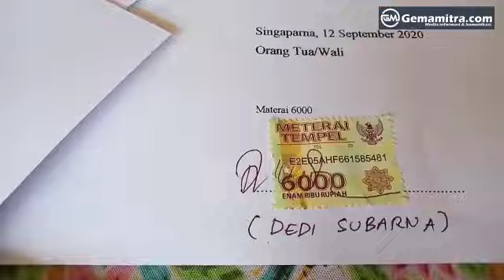Sepakat, Orang Tua Siswa SDN Cikadongdong Inginkan KBM Tatap Muka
Video dari Varikesit 'ra